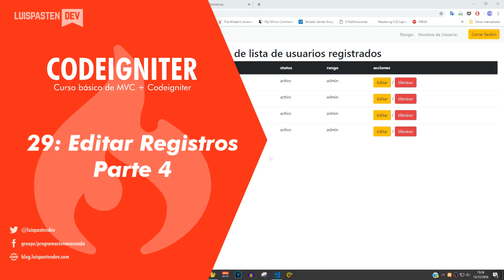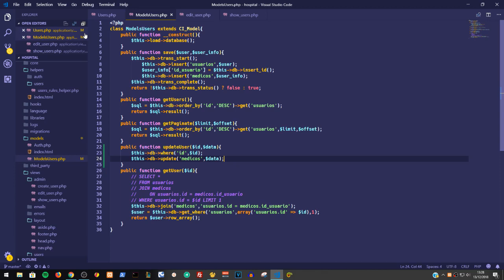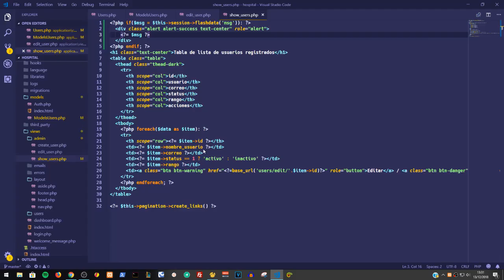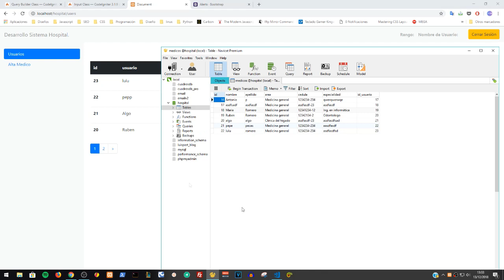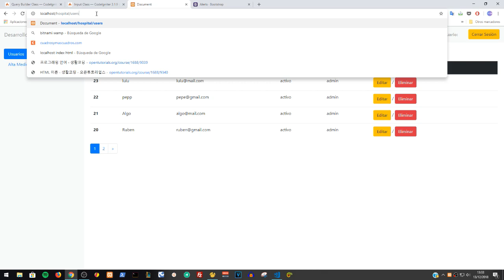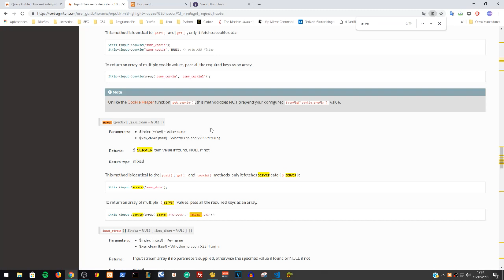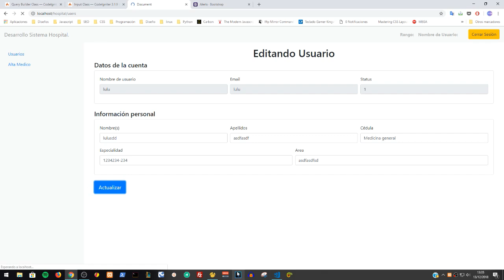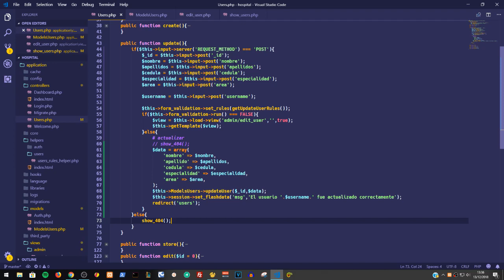Codeigniter: 29-. Editando Registros (Parte 4 Última)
En este último vídeo aplicarmos update al registro en la base de datos y explicamos algunas cosas importantes sobre el routing en codeigniter y peticiones POST/GET